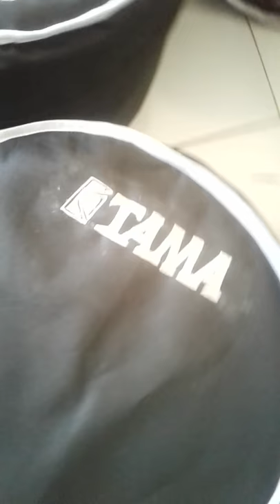1 set Gigbag Drum TAMA